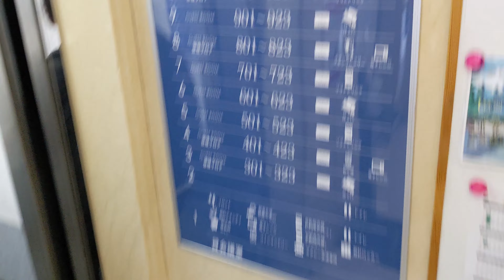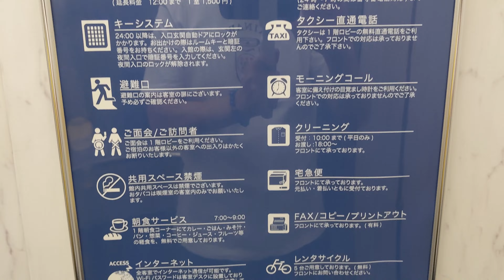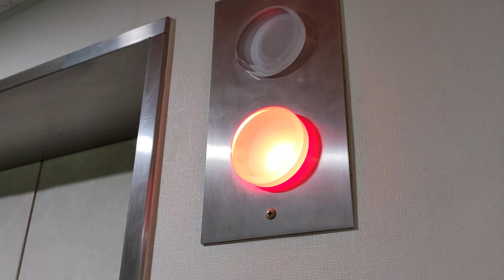岡山の観光地 倉敷にある、 ホテル１２３倉敷 に泊まってみた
岡山倉敷での宿泊先を「ホテル１２３倉敷」に決めました。駅から少し遠いですがチャリやキックボードなど車に積んでくると全く苦にならないし、歩けない距離でもありません。朝食がバイキングで充実してました。駅周辺には飲食店もたくさんあるので飲食は困りません。倉敷美観地区を観光するのにリーズナブルな宿を探してるなら悪くないです。あと駐車場がたくさんあります。

-Vlog 器材-
SONY VLOGCAM ZV-1G
SONY マイク ECM-G1

0:00 スタート
0:12 チェックイン
3:14 御部屋案内
5:18 御宿見聞録
6:23 ホテルの朝食
8:50 エンディング